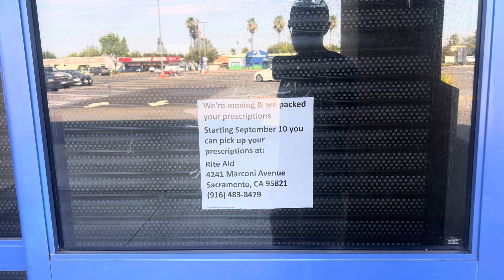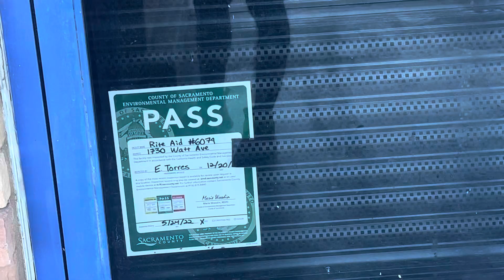Spirit Halloween store marconi avenue near by smart and final and petsmart